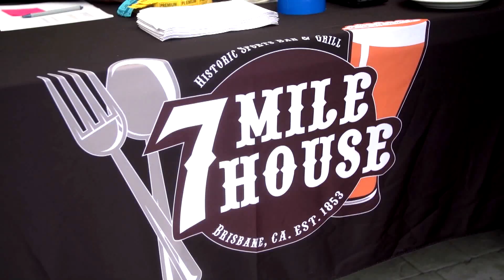7 Mile House hosts 4th annual adobo cook off | TFC News California, USA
Different takes on one of the most popular Filipino dishes are once featured in an annual cook-off in California. Rommel Conclara reports.